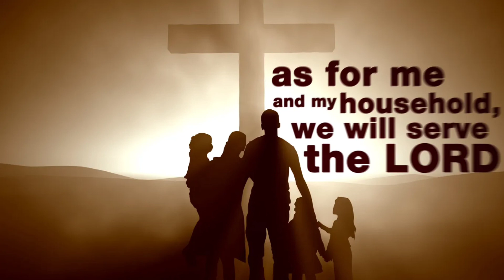Karen God Song: Let me serve you by Mr. Po (ပျဲယမၤနတၢ််)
Serving God